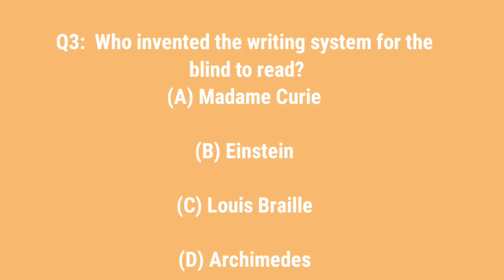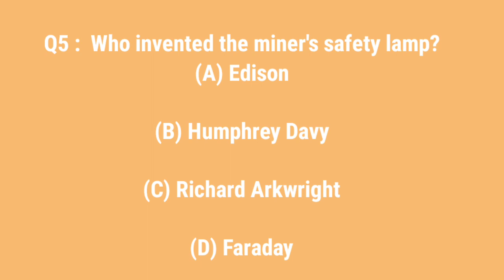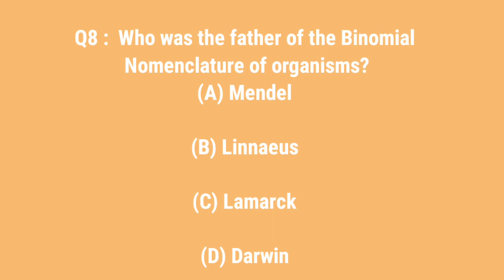GK Invention related 10 QNA || GK QUESTIONS || GK Quiz || GK English || GK Hindi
Hi guys ,
In this channel I uploade GK related Question answers.

Gk for math
Gk for physics
Short Qna
Gk video
All gk
New gk video in 2022
Math  all formula
Gk for upsc in 2022
Gk for pcm
Gk for ias
Gk for for gamming
gk questions related to india

gk questions related to sports

gk related to sports
gk related to science

gk questions related to biology
gk questions related to indian constitution
gk questions related to indian army

gk related to indian constitution
gk related to railway
gk related to india

gk related to olympics 2021

gk related to history of india

gk related movies in hindi
gk related to olympics

gk related to biology

gk related to oil india

gk related to sports 2021

gk related to indian army
gk related to india in hindi

gk related to indian Railway

gk related to indian geography

gk related to science and technology

gk questions related to space sciences

static gk related to sports

gk questions and answers related to sports

gk questions related to olympics 2021 in english